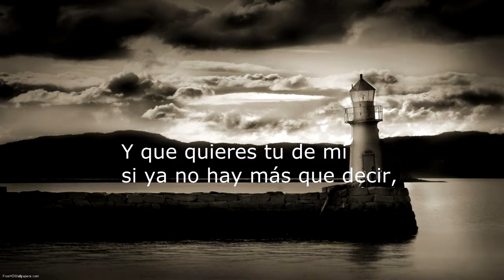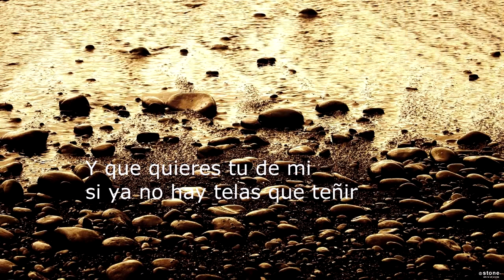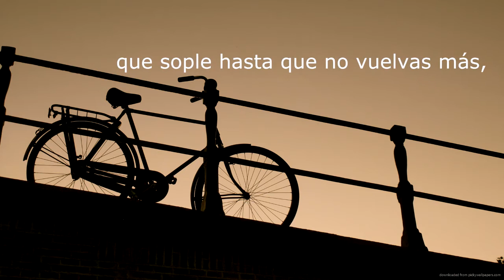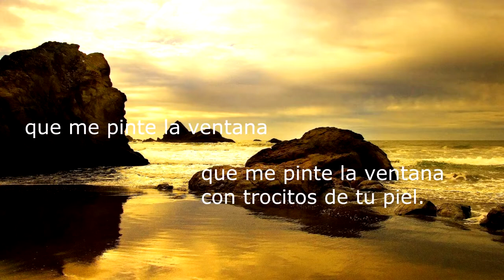Ayni - Para ti no hay más (demo + lyrics)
Pamela Pulido (lyrics / voice)
Hugo C. Álvarez (music / voice / guitar)